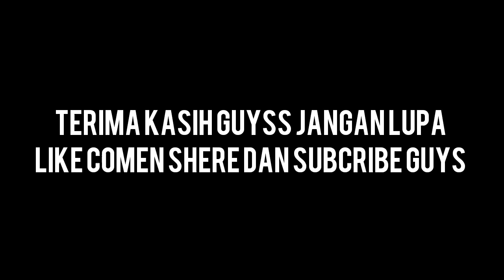film pendek | main tik tok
Terima kasih guys sudah klik vidio ini tapi